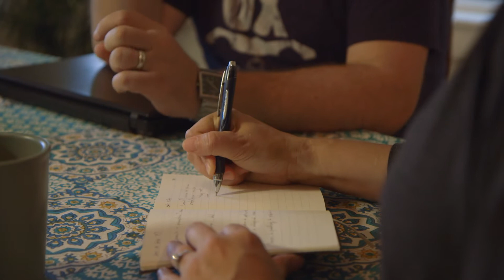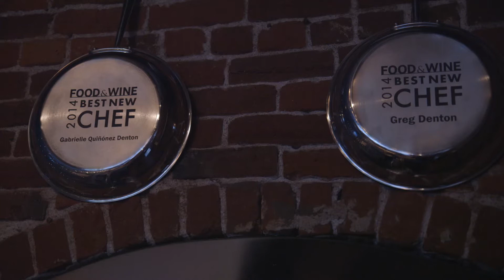Ox Portland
Long-standing partnership of Gabrielle Quiñónez Denton and Greg Denton powers Portland restaurant.